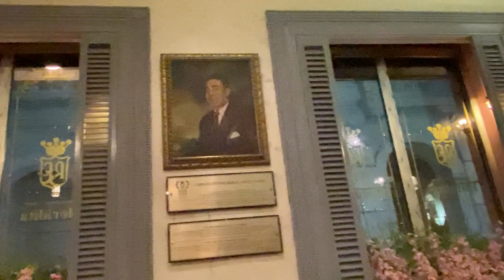La Floridita, Habana Vieja, Cuba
La Floridita muy tarde durate de moche, Habana Vieja, Cuba